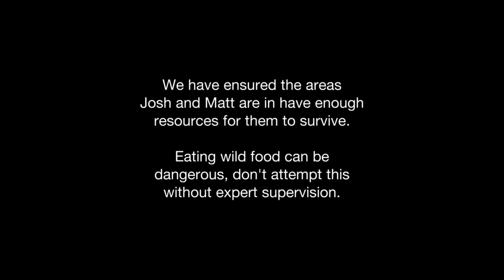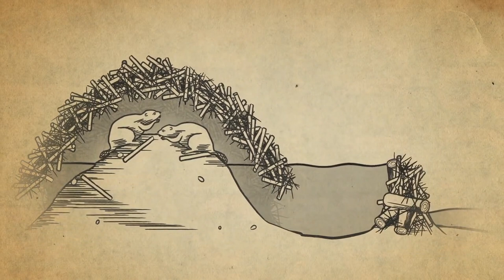Kings Of The Wild SE01E05 Finland Arctic Circle